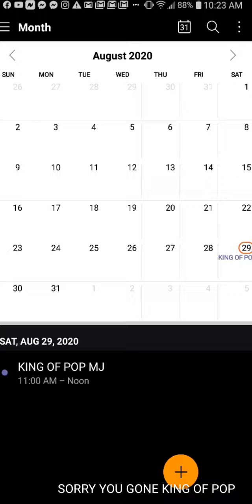HAPPY BIRTHDAY TO 8 BILLION INCLUDING M.J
Tipa-It's a great day (happy birthday) Caribean Style Song Music
Straight from the recording studio of superlourd.com it's a great day is a new birthday song with a Caribean Style and vibe. This song is a very Disney World, Chuck-E-Cheese and Amusement Team Park type sound, combined with a Caribean flare. It's a great day by Tipa is a great companion for any birthday performance